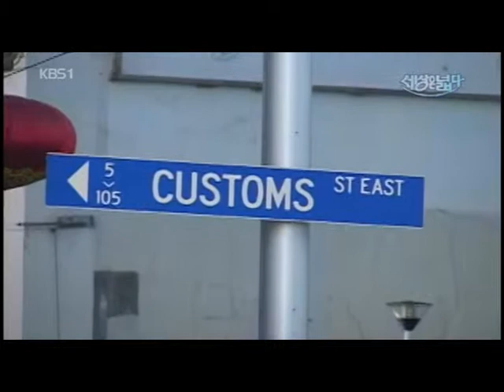뉴질랜드의 다양한축제2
New Zealand Buskers Festival, Lantern Festival... Filmed by 이준섭 Jay Yi

오클랜드 시내 한복판에서 벌어지는 세계 거리예술가 축제! 놀라운 마술쇼에서부터 신기한 요가 퍼포먼스까지 올해 최고의 수상자를 가려본다.다민족 국가 뉴질랜드에서 열리는 랜턴페스티벌! 중국 특유의 먹음직스러운 음식부터 화려한 공연까지... 다함께 하나가 되어 즐기는 신나는 축제현장으로 지금 출발해보자!